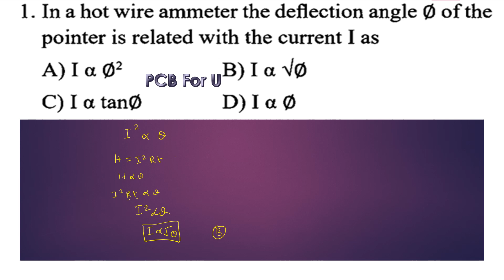In a hot wire ammeter the deflection angle of the pointer is related with current I as